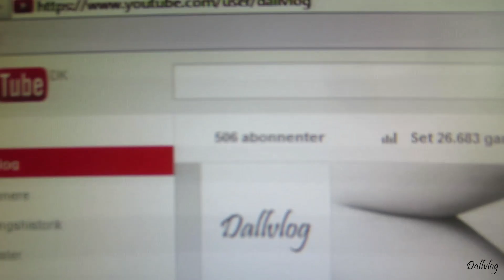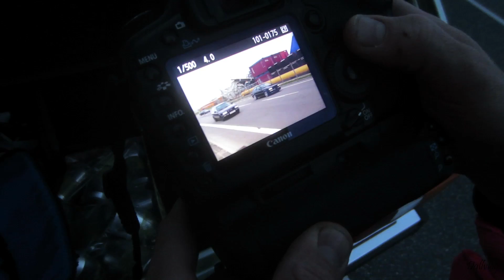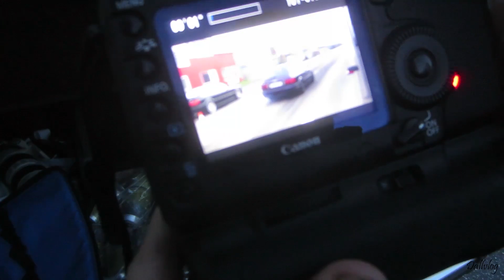GOLF OG GRILL (13/07/2013) - 163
Tak fordi i har set med i dag, og i kan altid tjekke mit online hjem ud inde på mine links nedenunder :)

Hjælp mig med at købe et nyt kamera så kvaliteten på optagelserne kan blive SUPER LÆKKER :D:

Bankoverførsel:
reg: 7729
Kontonummer: 8049972